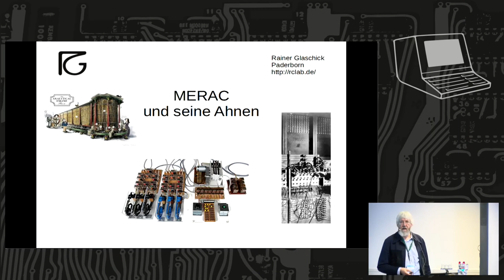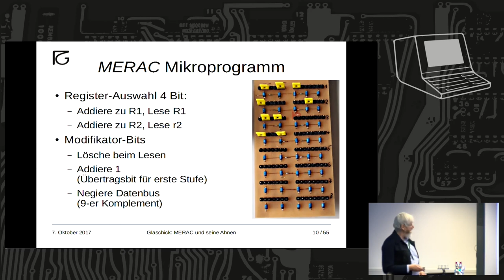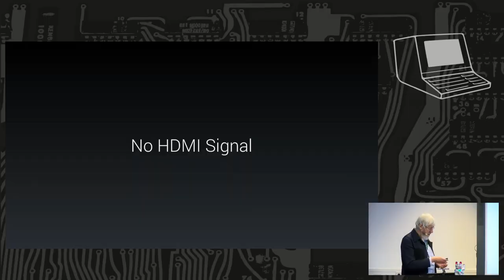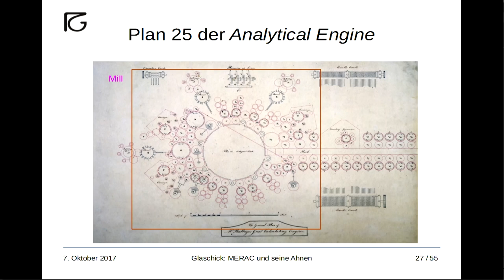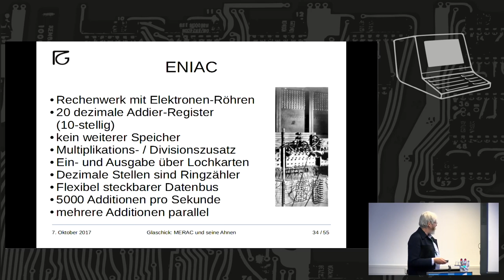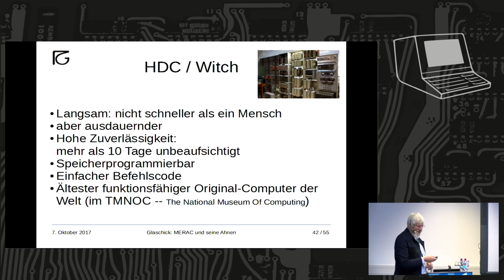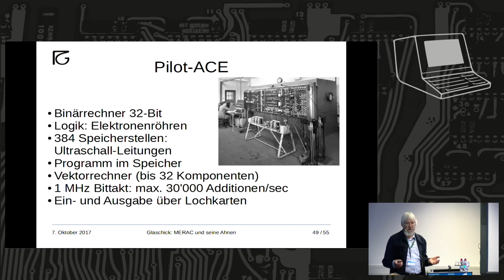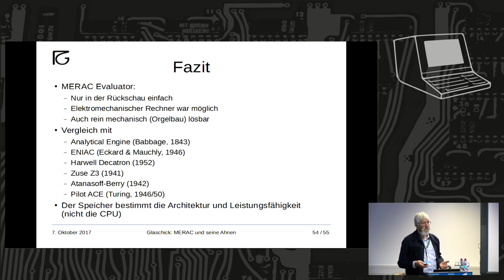2017 MERACs Ahnen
Erste Rechner im Vergleich

Rainer Glaschick